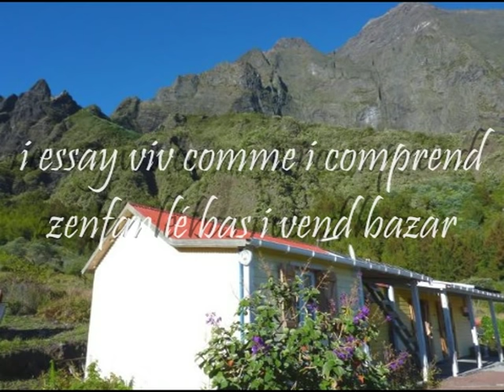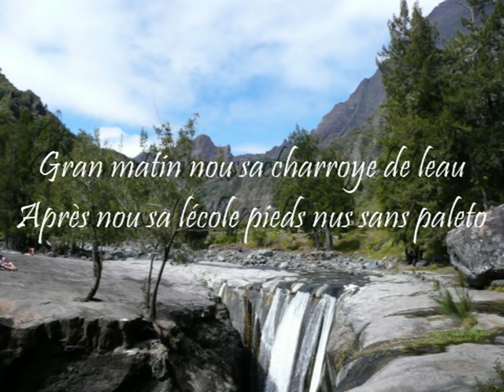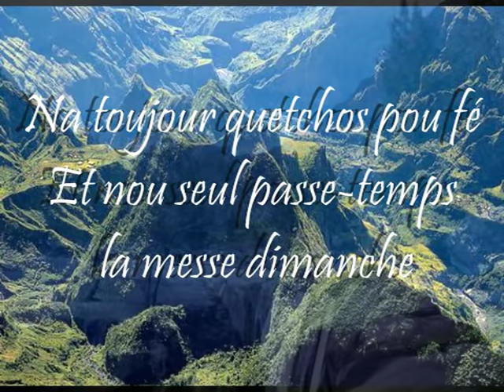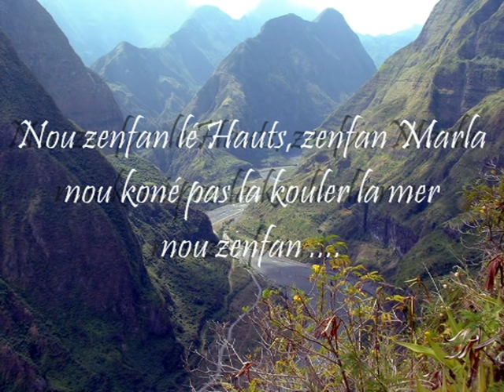Zenfant les Hauts (Original 1980) - Micheline Picot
Gagnante du concours "D'une Ile à l'autre" en 1980 !
Chanson très populaire à la Réunion et à Maurice !!